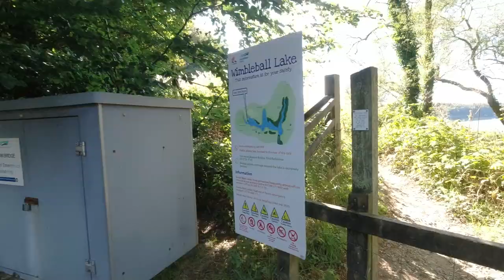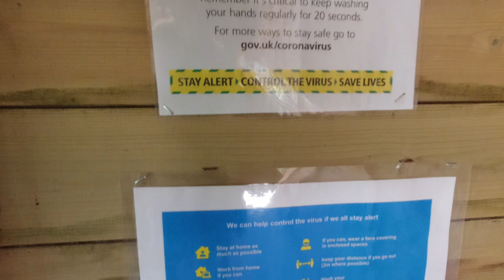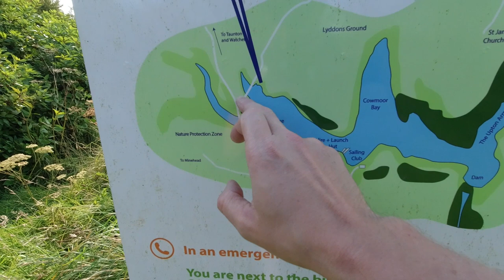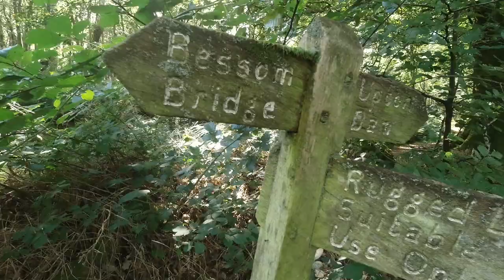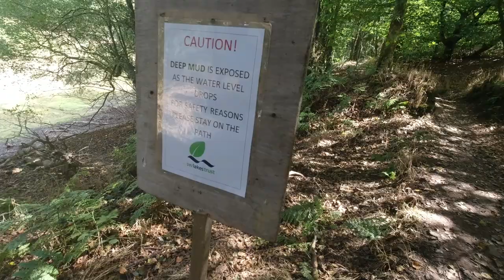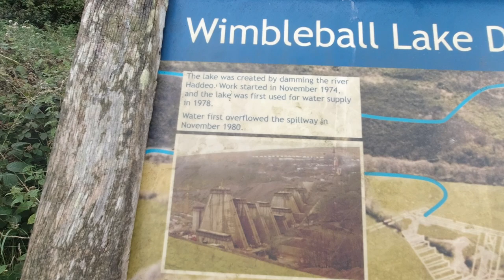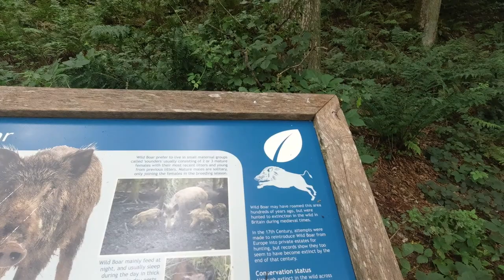Wimbleball Lake and Haddon Hill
A recent walk on Exmoor, around 10 miles long. Somewhat unlike my usual moorland walks, here; this one follows the full circuit of Wimbleball Lake (most of which bears a permissive footpath) and also climbs up on to Haddon Hill; a small patch of gorsey moorland, somewhat detached from the rest.

Camera equipment:

DJI Osmo Action camera
CYNOVA microphone adapter
Moukey MCM-1 shotgun microphone
Skytreat tripod mount
Ulanzi cold shoe attachment
Manfrotto MTPIXI-B Tripod

'Cats and Gats' - Dyalla
'Sage' - Slenderbeats

Olly Parry-Jones - September 2020